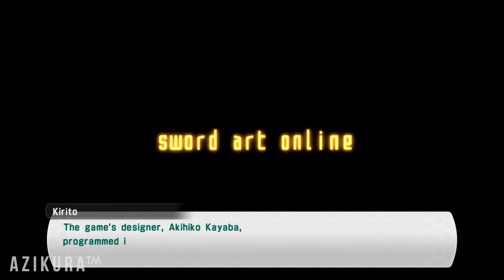WELCOME TO SVART ALFHEIM | SAO: Lost Song w/Azikura #01 ᴴᴰ